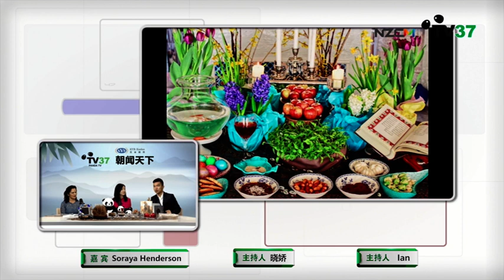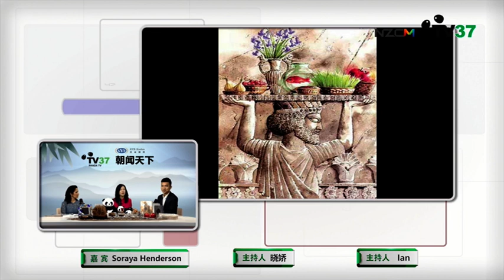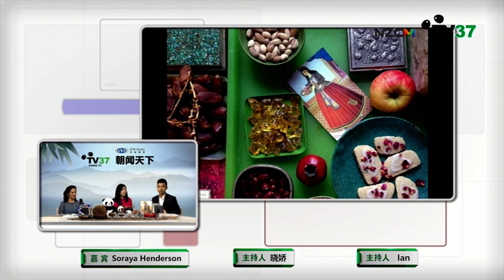【波斯文化】多文化新西兰（Panda TV & Radio 906专访）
Panda TV 37 邀请到了来自伊朗的 Soraya 女士，和观众介绍波斯新年